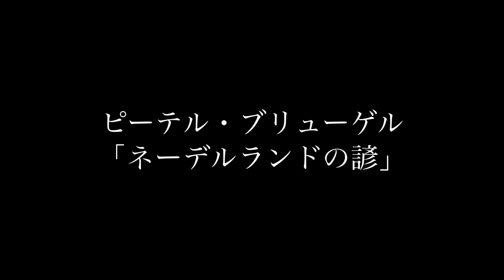あなたはいくつわかる？世界の名画たち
ペース早かったかと思います。

また今度ゆっくりしたスライドショーもつくりますねー！

この度は動画をご覧いただきありがとうございました！
とてもモチベーションになっています！
SNSやブログでのシェア、友人へのシェア大歓迎です✨

🌟🔴🌟ファンクラブの入会や説明、いとはるの思いなどはこちら👇

iitoJAPANというライフスタイルマガジンでモデルをして、美術の良さをさらに日本に広める活動をしてます！
2023年2月4月号はでるのが決定しているので、ぜひインターネットでご覧ください☺️

お問合せの際は「いとはるのYoutubeを見た」とお伝えください。

🌟🟢🌟いとはる立ち上げ中のアートについて映像で学べるサービスSHAVASPACEのLINE公式アカウント友だち登録はこちら👇

📗美術系youtuberいとはるの書籍
絵の見方がわかるようになる、美術鑑賞の感想が10倍言えるようになるアート入門者のための本
『世界一わかりやすい美術鑑賞ドリル』はこちら↓
ページのプレビューも載ってますので、ぜひ試し読みしてみてください😇✨

🟣いとはる主宰のアート好きのためのコミュニティArtousHPはこちら〜アートを通じて素敵な人たちと出会う場所〜